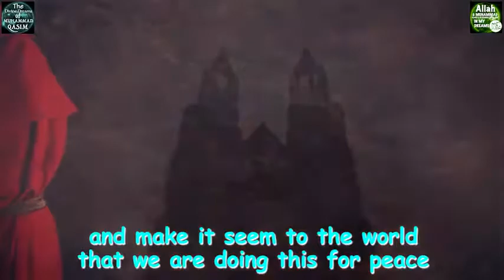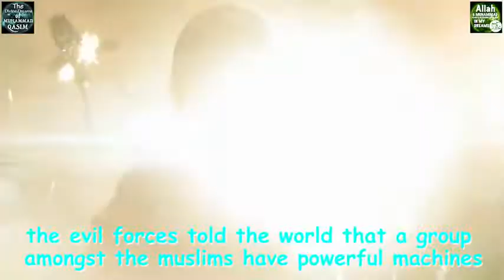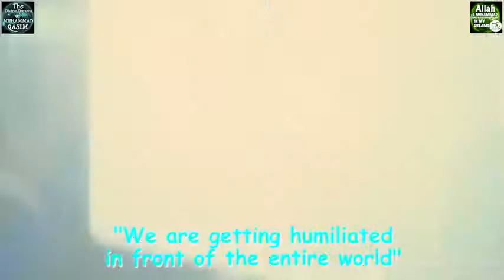Nur of Allah Light of God & Suffering of Muslims WW3 Warning Dream